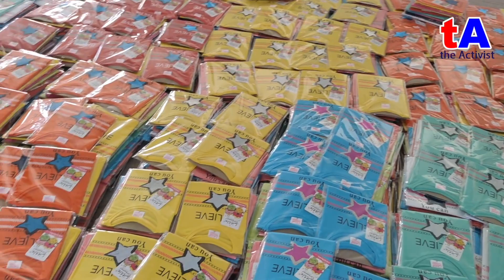देखिये तमिलनाडु के तिरुपुर में कैसे बनता है बच्चों का कपड़ा | Ved Prakash